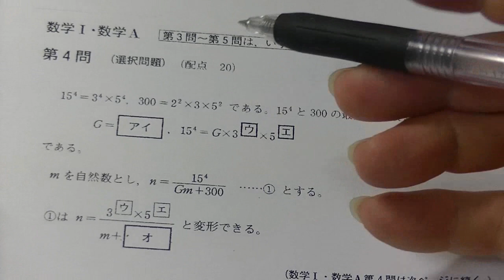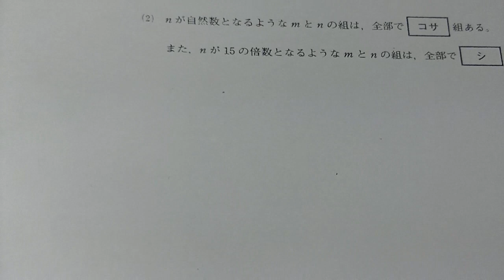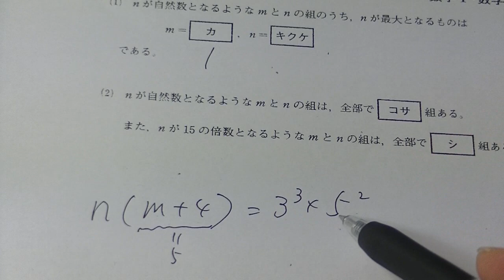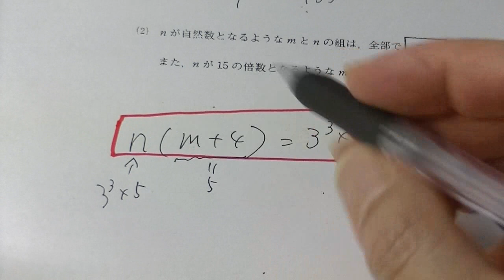２０１７年６月進研マーク模試・高３数学（大分西高校３年からの質問）